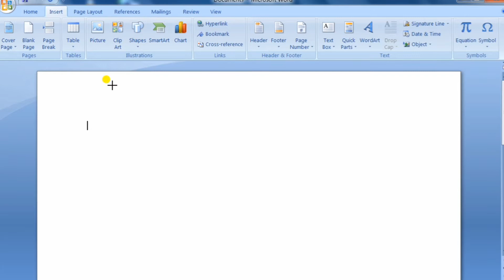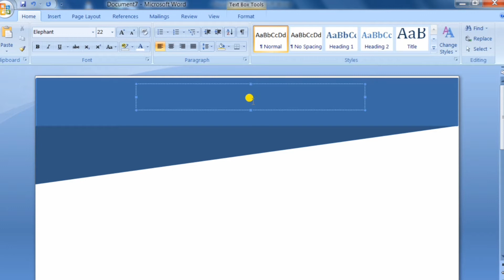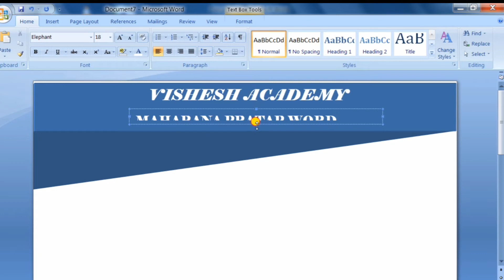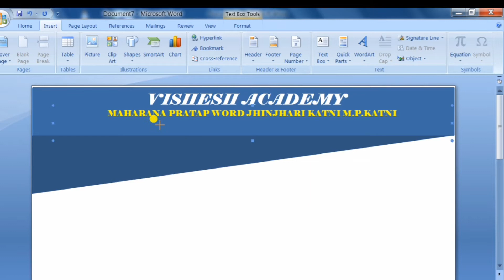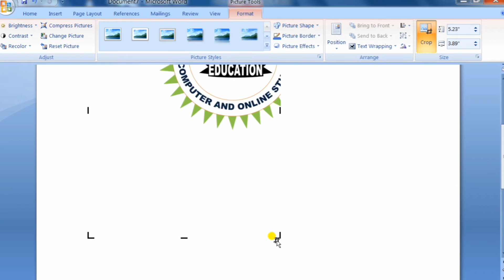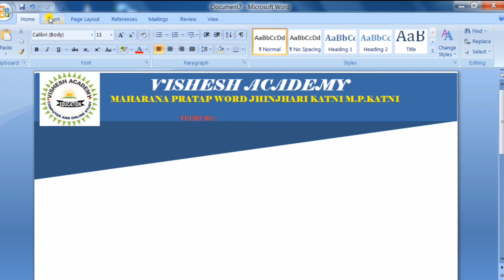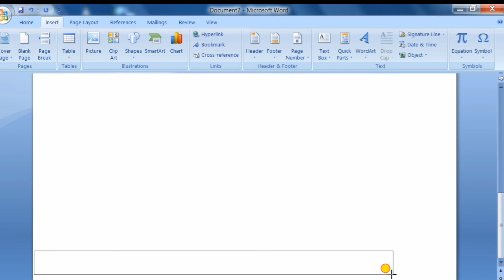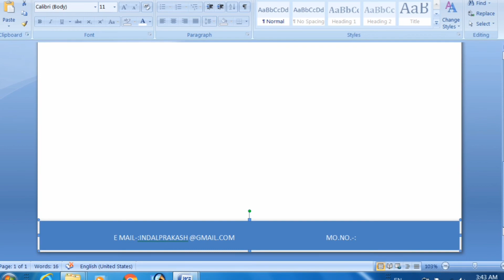letter pad design in ms word in hindi।।normal letter pad design in hindi।। Vishesh Academy।।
Hello friends.

About video:- Is video me aap ms word me letterhead Ko kaise use karte hai is video me Puri jankari hai.

keep supporting.

Hello friends I welcome all of you to my YouTube channel vishesh academy Indal Prasad I upload computer related videos mobile trick and tips recording videos on my channel and online related videos and mobile review topics all videos on my youtube channel in my channel Subscribe so that I keep sending videos to you in the same way and if you like the video then don't forget to like